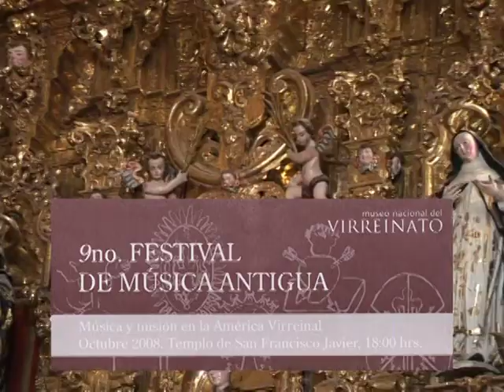La Déxima Mvsa, ensamble barroco. El barroco misional Jesuita (4) CONCIERTO